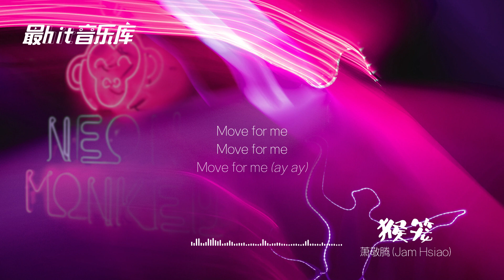猴笼 Dance Monkey - 萧敬腾 Jam Hsiao (动态歌词）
猴笼 Dance Monkey - 萧敬腾 Jam Hsiao

歌词 –
笼里 欧买尬 关不住的光彩
亲爱的 今晚我为你停下来
聚光灯照射 序幕即将被拉开
成千上万 眼珠子昏暗中飘闪

你的风采ai ai我崇拜
喔 你让我 让我 让我 跳起来
舞动夜晚 尖叫 呐喊 万人狂欢

当我说
Dance for me oh oh
不用怀疑 没人像你一样 为我付出所有

他说
Move for me
Move for me
Move for me ay ay
安可响起 再一首别停下来呗 ya

万众瞩目 频频骚首walking by
不说话 娱乐了众人的依赖
就像只猴子一生跳舞的精彩
尾巴出来 回应了所有的期待

你的风采 ai ai 换我崇拜

他说
Move for me
Move for me
安可响起 再一首别停下来 ay ay

我说
Dance for me oh oh oh oh oh oh

他说
Move for me
Move for me
安可响起 再一首别停下来呗ya

呜~呜~呜~呜~呜~ oh oh
呜~呜~呜~呜~呜~ wa ah

他说
Move for me
Move for me

他说
He says
Move for me
Move for me

快一点
Hurry up

作曲 ：Tones and I
作词 ：奶六